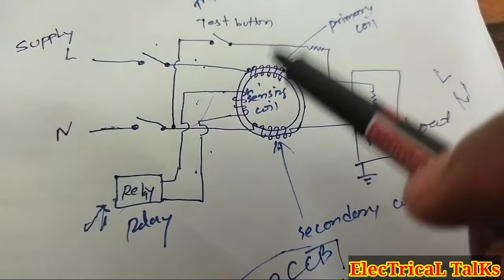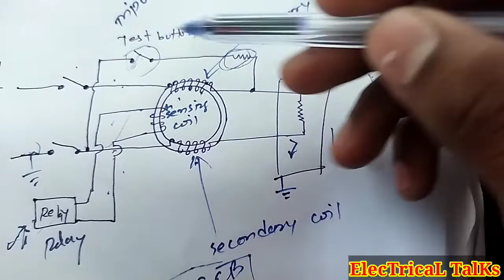Rccb working principle |what is residual current|why use rccb/elcb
Is video me hum rccb ke working princilple ke bare me janege.. Rccb kirchhoff'slaw ke kcl ko follow karta hai..
Full diagram ke sath me hum puri jankari lenge ki rccb hum q use karte hain.. Agar yeh video aapko pasand aaye to please like kare aur hamara channel subscribe kare..

Hamare kuchh videos ke link hum de rahe hain kriypa unhe dekhen.

Thanks
Prakash Kumar maddheshiya
Electrical engineer